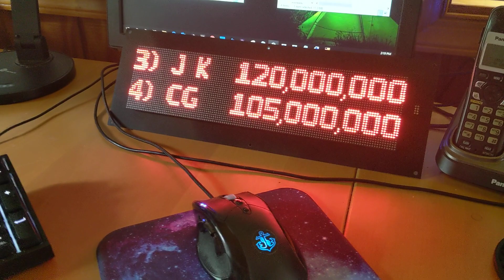Virtual Pinball Project Part 3 - PinDMD V3 working with VPX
Hi everybody,

I recently received the dot matrix display from VirtuaPin (pinDMD V3).
Even better, I got it working with VPX.

Really important to get all the software working correctly together.

As I stated in my previous video, I am building two of these machines, one for me and one for my brother. These videos are primarily to provide instructions/reference for my brother but I thought some of you may find it helpful.

Again, I would like to thank the following resources and all of the members that have made this possible.

Next step is to resolve some issues with the Future Pinball w/BAM install. I've got it installed, it starts up, I see a playfield and backglass (correctly oriented) but no DMD and cannot start the game (or insert coins, or access the service menu).

I'll probably move onto the Pinup Player and Pinup Popper install and configuration. This is only being done on my test bench configuration to get familiar with all of the different pieces of software and how they work together. Ultimately, once I've nailed the configuration and am happy with everything, I will be reproducing the configuration on a new "dedicated' machine for the cabinet and then clone the drive for my brother's machine so we have identical configurations that will be much easier to support in the future.

Cheers,
Jeff (Garage Maker Guy)